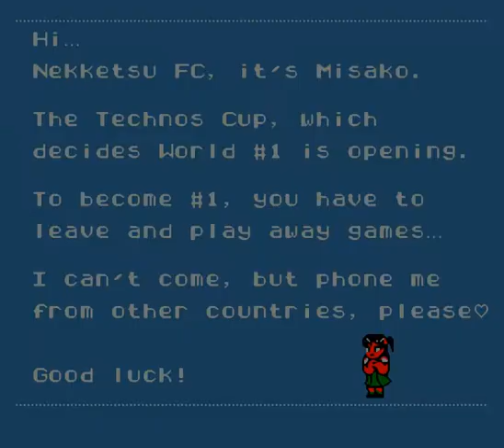điện tử 4 nút ( bóng đá chưởng ) * full chưởng các cầu thủ đội Japan ( NES )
-Giả lập 4 nút ! 1 trong những game vui nhộn nhất thời trẻ trâu
-Mọi người thấy hay nhớ chia sẻ ủng hộ nhé !